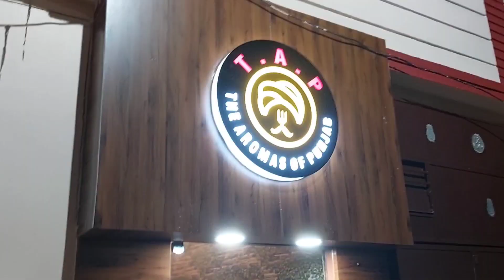A gala time with my bff💕👭❤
Hey everyone.

Welcome to my bengali vlog channel.
I am a Full Time Fashion,Beauty and Lifestyle Blogger/ Youtuber from Coochbehar.

Tannima Bhattacharjee

See you all in my next video..take care...xoxo

Byeeeee guys❤

Love,
Tannima